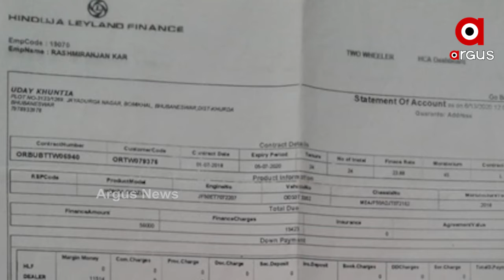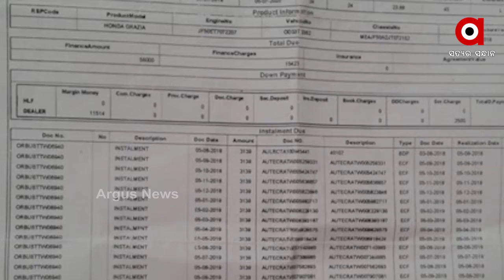ଲୋନ କରି ଗାଡି କିଣିବା ପାଇଁ ଚାହୁଁଛନ୍ତି କି ?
ଲୋନ ଦେଇ ଗ୍ରାହକଙ୍କୁ ଠକୁଛନ୍ତି ଫାଇନାନ୍ସ କମ୍ପାନୀ  । ଗୋଟିଏ ଗାଡି ପାଇଁ ଲୋନ ଦେଇ ଅନ୍ୟ ଗୋଟିଏ ଗାଡି ପାଇଁ ଗ୍ରାହକଙ୍କଠୁ ନେଉଛନ୍ତି ଇଏମଆଇ ଟଙ୍କା ...